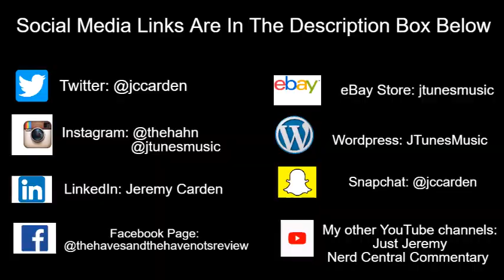Tyler Perry's Sistas | Was Karen "Wrong" For Leaving Gary & Andi's Wedding?